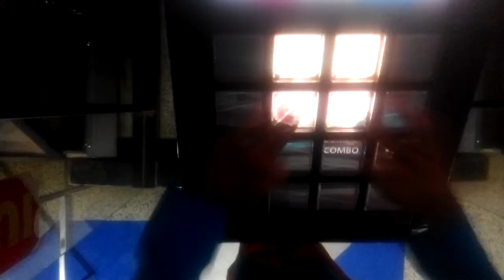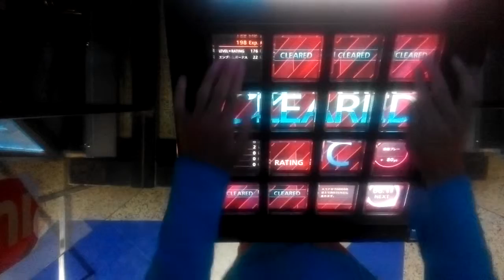【jubeat prop】日向美 ありがとう。EXC失敗します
PLAYER:VENGE

764581 / C